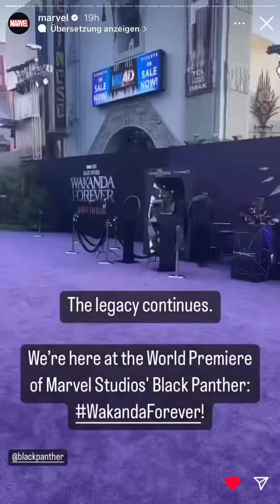Black Panther: Wakanda Forever World Premiere Purple Carpet LA 1/2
Black Panther: Wakanda Forever World Premiere from Wednesday, October 26th.

From the Marvel Entertainment Instagram Story.